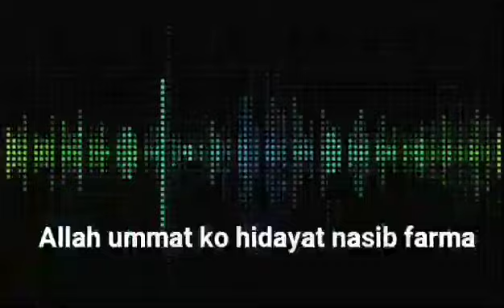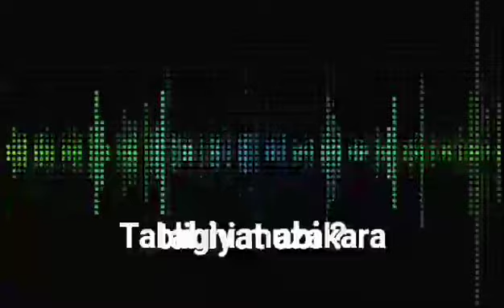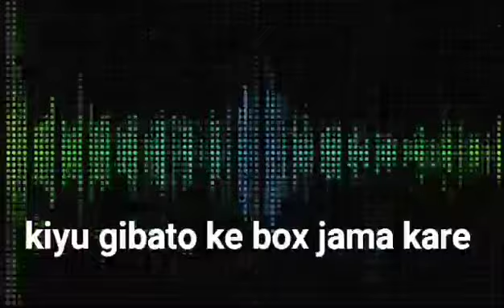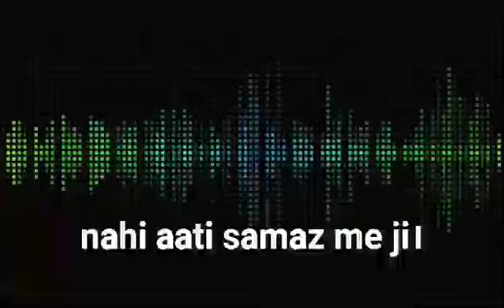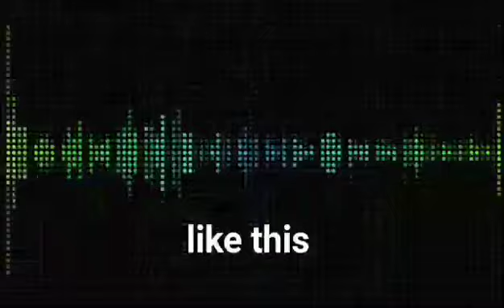log Aetrazat kiyu karte hain ?। moulana saad sahb 2023 bayan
Assalamu alaikum

𝐓𝐚𝐛𝐥𝐢𝐠𝐢 𝐌𝐮𝐳𝐚𝐤𝐚𝐫𝐚 𝐜𝐡𝐞𝐧𝐧𝐞𝐥 𝐩𝐚𝐫 𝐚𝐚𝐩 𝐬𝐚𝐛 𝐬𝐚𝐭𝐡𝐢𝐲𝐨 𝐤𝐚 𝐤𝐡𝐚𝐢𝐫 𝐦𝐮𝐪𝐚𝐝𝐝𝐚𝐦 𝐡𝐚𝐢

𝐃𝐚𝐰𝐚𝐭 𝐨 𝐓𝐚𝐛𝐥𝐢𝐠 𝐤𝐞 𝐤𝐚𝐚𝐦 𝐤𝐞 𝐛𝐚𝐫𝐞 𝐦𝐞 𝐬𝐮𝐧 𝐫𝐚𝐡𝐞 𝐡𝐚𝐢 𝐚𝐚𝐩 𝐡𝐚𝐦𝐚𝐫𝐞 𝐚𝐪𝐚𝐛𝐞𝐞𝐫𝐢𝐧 𝐤𝐞 𝐪𝐢𝐦𝐭𝐢 𝐦𝐚𝐥𝐟𝐨𝐨𝐳𝐚𝐭
Aetiraz Marne wale noun hotey gain
Aetiraz ikhtelaf halat
Iman ka muzakara
𝐤𝐡𝐮𝐝 𝐛𝐡𝐢 𝐬𝐮𝐧𝐞
𝐚𝐮𝐫 𝐬𝐡𝐚𝐢𝐫 𝐛𝐡𝐢 𝐤𝐚𝐫𝐞
𝐣𝐚𝐳𝐚𝐤𝐚𝐥𝐥𝐚𝐡𝐮 𝐤𝐡𝐚𝐢𝐫
Markaz Nizamuddin bayan
Delhi markaz nizamuddin bayan
Nizamuddin markaz bayan
Markaz Nizamuddin masjid

Hazrat ji ka bayan
Hazrat ji dua
maulana saad sahab emotional bayan
Markaz nizamuddin
maulana saad sahab deoband ka fatwa
Shura Tablighi Jamat
Biography
History
Hazrat Maulana Ilyas sahab
Hazrat Maulana Yusuf sahab
Tablighibayan
maulana saad sahab dua nizamuddin
maulana saad sahab darul uloom deoband
maulana saad sahab deoband
Ijtema 2022
Islamic videos
Islamic story
Tablighi newz
Urdu story

Dua Aur mahnat

Gast wala aml kiyu Karna Hai

Maulana yusuf sahab ka aakhri Safar tafsili waqiya

Regarding

TABLIGHI MUZAKARA
tablighimuzakara

Es waqt musalmano par halat kiyu hai